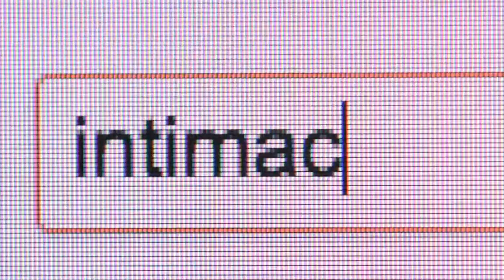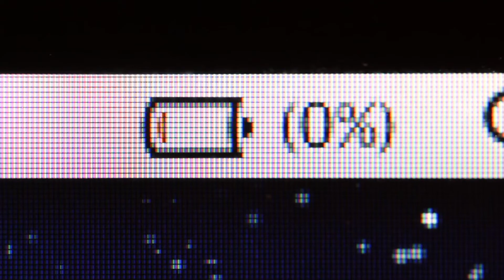𝗙𝗮𝗹𝗹𝗶𝗻𝗴 𝗣𝗹𝗮𝘁𝗲𝘀 - 𝗚𝗼𝗱 𝗜𝘀 𝗟𝗼𝘃𝗲